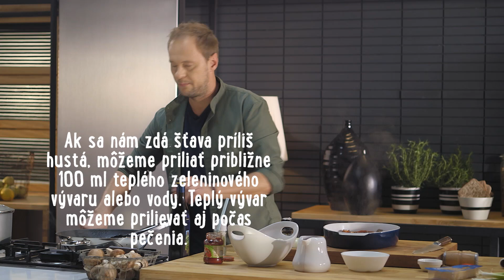Dusené hovädzie na hubách s koreňovou zeleninou 🥕 | Marcel Ihnačák | Kuchyňa Lidla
Načerpajte skvelú inšpiráciu priamo od šéfkuchára: Dusené hovädzie na hubách s koreňovou zeleninou

Dusené hovädzie so zemiakovou kašou nemusí byť nuda! Presvedčí vás o tom aj šéfkuchár Marcel Ihnačák.

NÁKUPNÝ ZOZNAM
800 g hovädzieho zadného
morská soľ v mlynčeku Kania
čierne korenie v mlynčeku Kania
hladká múka Castello na obalenie
olivový olej Primadonna
2 stredne veľké mrkvy
2 petržleny
4 strúčiky cesnaku
1 cibuľa
čerstvý rozmarín
100 g hnedých šampiňónov
1 lyžica paradajkového pretlaku Mikado
200 ml suchého červeného vína
3 lyžice masla Pilos
200 ml teplého zeleninového vývaru
800 g zemiakov
50 g syra grana padano Lovilio
1 – 2 lahôdkové cibuľky (iba zelená časť)